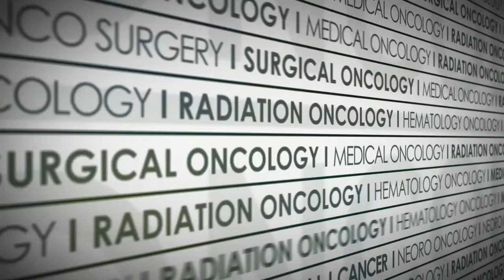Know about Head and Neck Cancer | जानिए सिर और गर्दन के कैंसर के बारे में - Dr. Naresh Ledwani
Smoking is a significant risk factor. Symptoms can occur in the mouth, sinuses, nose, or throat and include a sore or lump that doesn't heal, a persistent sore throat, trouble swallowing, and changes in the voice. Treatments include surgery, radiation, and chemotherapy.

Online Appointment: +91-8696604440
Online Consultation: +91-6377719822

Address: BMCHRC, Jawahar Lal Nehru Marg, Jaipur 302017